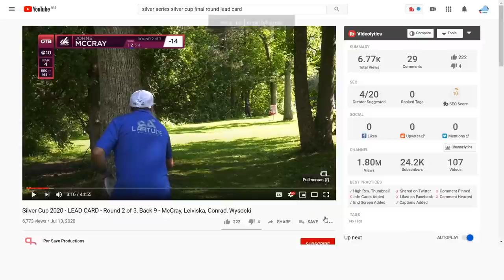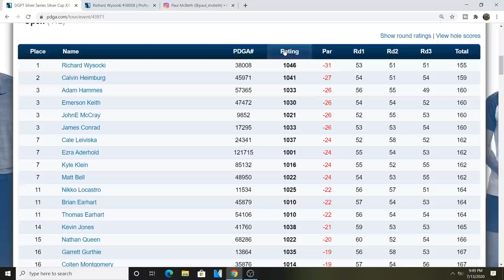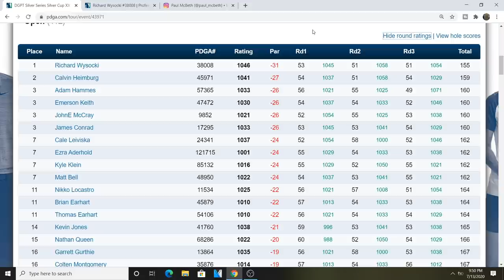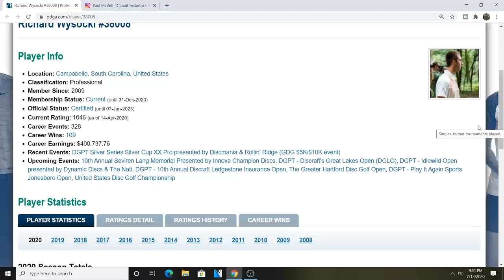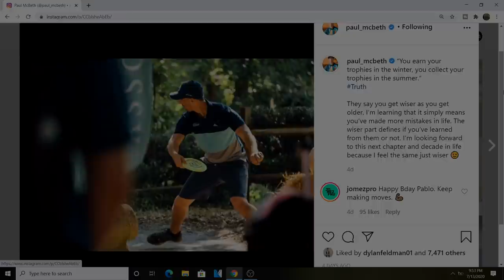Ricky Wysocki From Zero to HERO | We Owe Paul McBeth a Big Thank You For His CBS DDO Performance